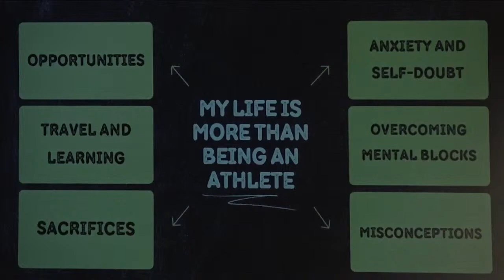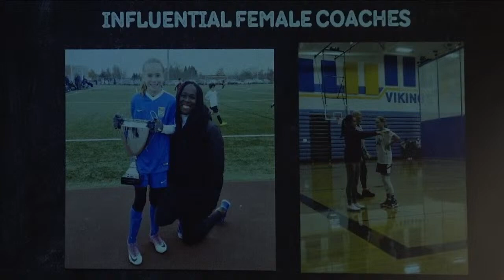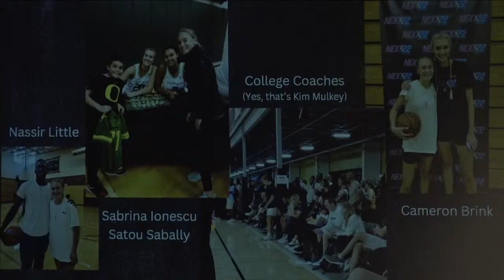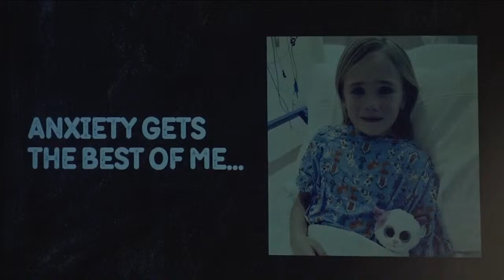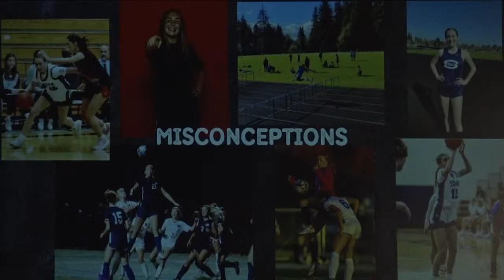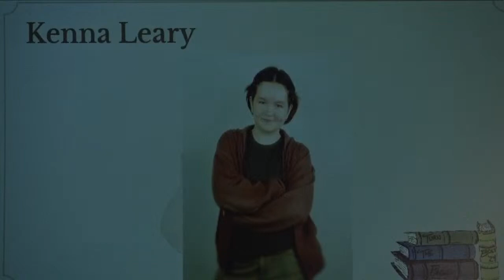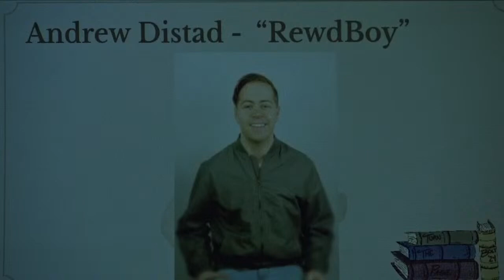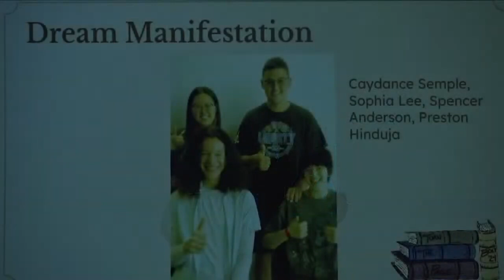BOLT 2024, 3rd Period Show